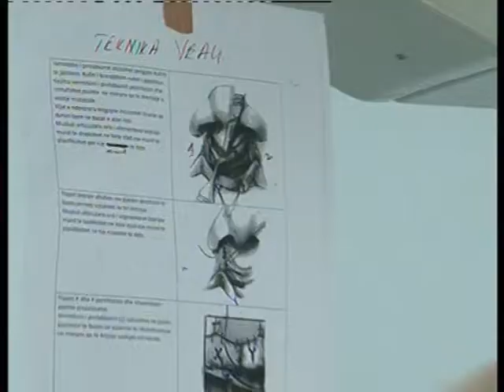KANCERI I LEKURES MJEKET TE ALARMUAR PER SHTIMIN E MADH TE RASTEVE LAJM